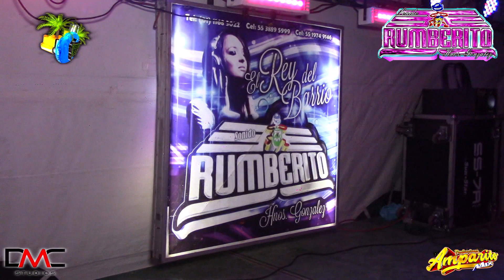SONIDO RUMBERITO | EL CORAZÓN DE ACERO (SALSA ROMANTICA) | HALLOWEN COL LA ESPERANZA | CD NEZA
🔥 VIDEOS GRABADOS EN FULL HD.🔥

‼️ RECUERDA‼️

⚪Comparte
🔴Comenta